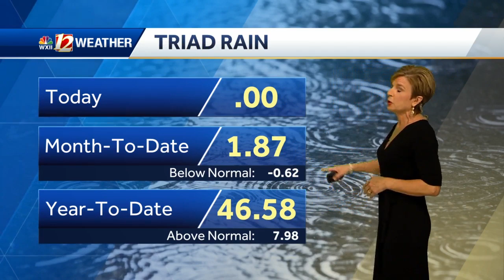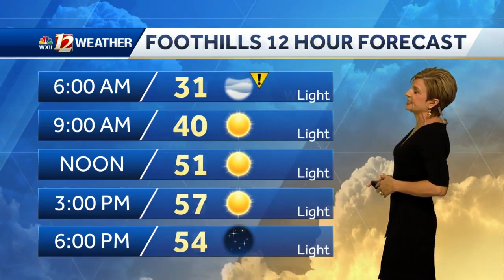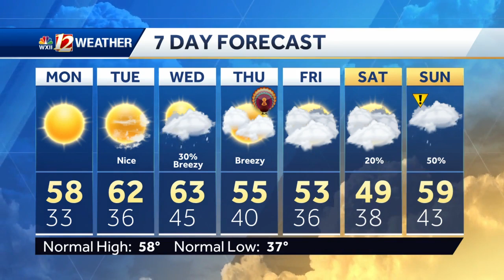WATCH: Warming trend this week, dry Thanksgiving